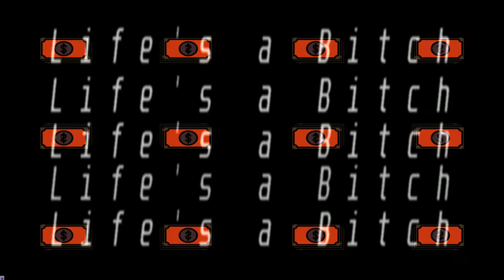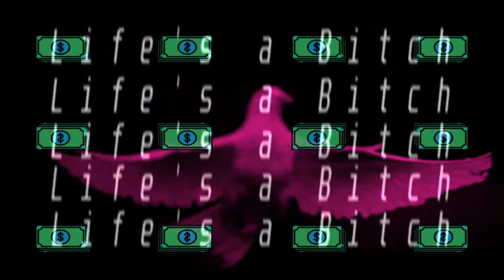Life's a Bitch [REMIX] | Prod. by LXPURPP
[FREE]  'Life's a Bitch Remix' | prod. by LXPURPP

💿 Free to download! / 90 BPM
🔊 Do you want to use the free version of this beat in a video?
Copy the following text into your video description:
❗ Note: You are not allowed to use the free version of this beat to record songs you make profit of by selling hard copies or uploading them to streaming platforms such as Spotify etc. If you’d like to do so, please purchase a license that fits your needs following the Contact E-mail in this description.

✔️ You are allowed to use the free version of this beat to record songs or parodies or make remixes you don’t make profit of or only by YouTube monetization. If you do so, please credit properly by writing (prod. Purple Beatz) in your song title. You may also use it as background music for vlogs or other videos that are monetized.